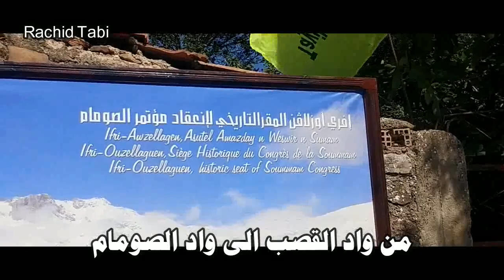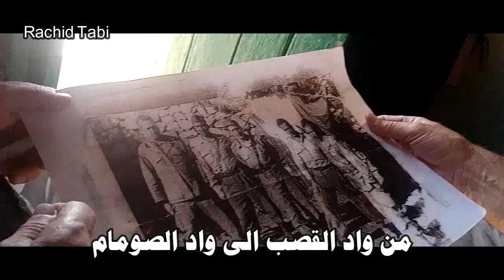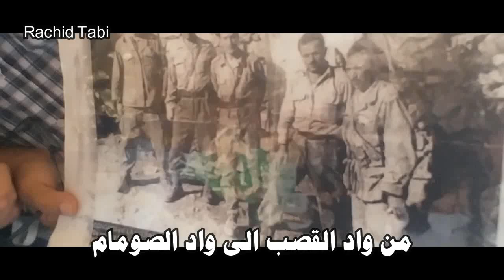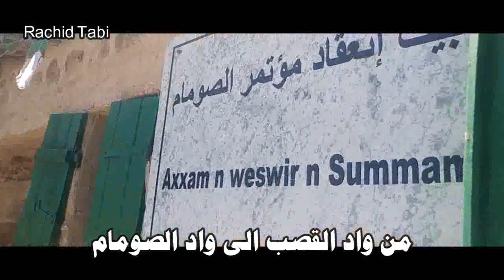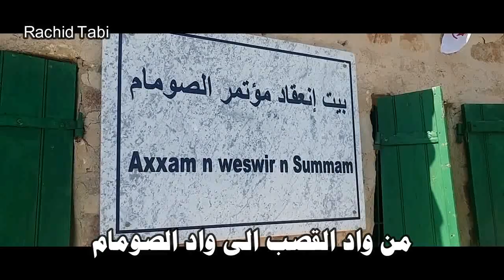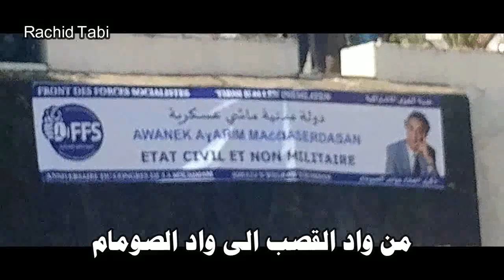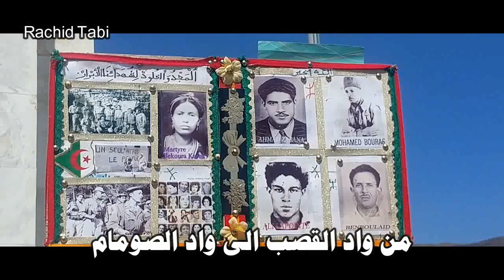من واد القصب الى واد الصومام